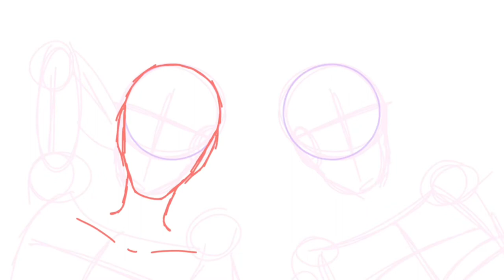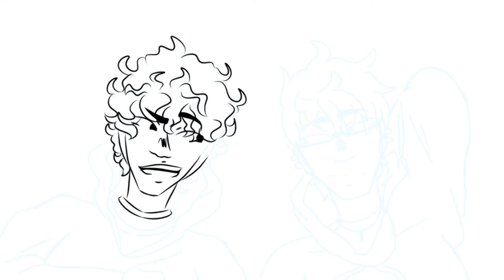Star Gazing 🌟🌟🌟//Oc speed paint//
Apps:
IbisPaintX
CapCut

Characters:
Henry (left)
Xavier (right)

Time:
1hr 55min

Bonus:

“Are you even looking at the stars?” Xavier laughed when he glanced over to see Henry just staring at him.
“I mean, I was at one point,” Henry shrugged. Xavier rolled his eyes, but he grinned anyway. A night like this doesn’t come very often.